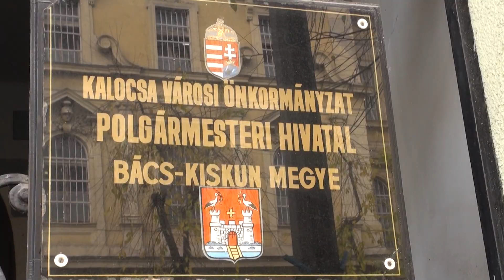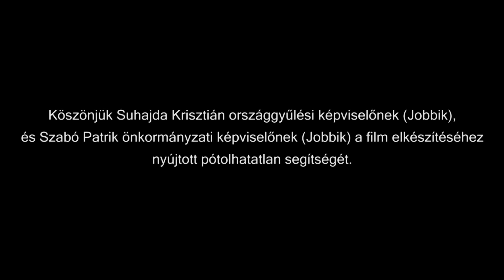Rémségek a kalocsai cigánysoron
A kalocsai cigánysoron embertelen mennyiségű és minőségű hulladéklerakó alakult ki, amely a patakon át a négy kilométerre lévő Dunát is durván szennyezi. A helyzet a szokásos: a helyiek tehetetlenek, árad a bűz, székletkupacok, hűtőszekrények maradványai, lomizásból megmaradt autógumik és bútordarabok mindenütt. A helyi sajtó csak mérsékelten érdeklődik. Morvai Krisztina a jegyzőhöz továbbította a rögzített filmanyagot, tájékoztatást és azonnali intézkedést kért tőle.
Kérjük a nézőket - különösen a kalocsaiakat -, hogy írjanak leveleket, amelyben sürgetik a jegyző fellépését:

dr. Kiss Csaba jegyző
6300 Kalocsa, Szent István király út 35.